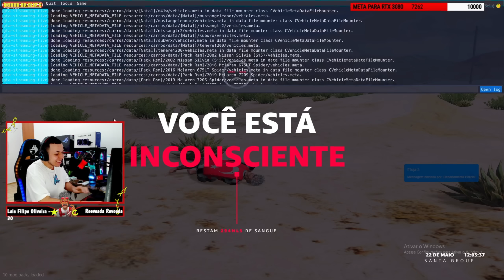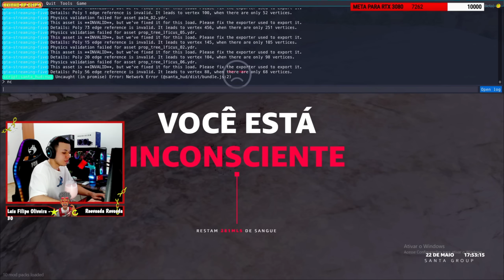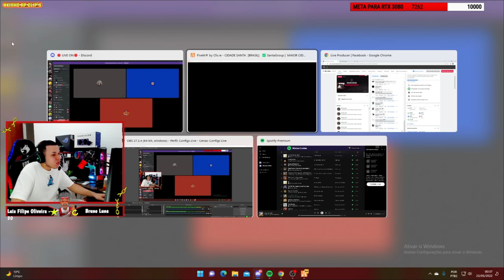TURQUIA DO CIDADE SANTA PROCURA QUEBRADEIRA NA PISTA - BKINHO RP CLIP'S